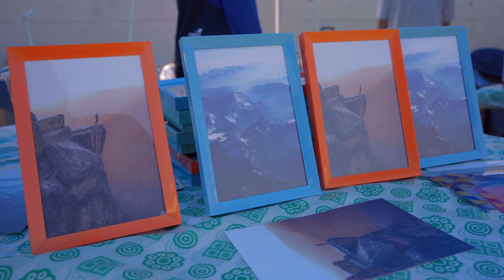어린이날 남해스포츠파크에서 신난 아이들